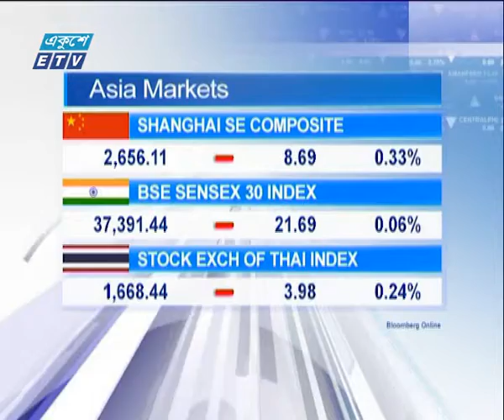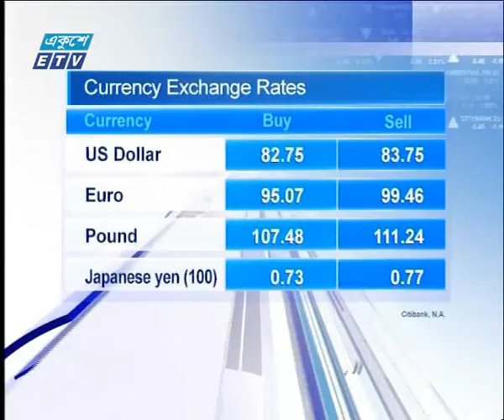আন্তর্জাতিক পুঁজি বাজার ১২ সেপ্টেম্বর ২০১৮ | ETV Business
অনুষ্ঠানের নাম: একুশে বিজেনস